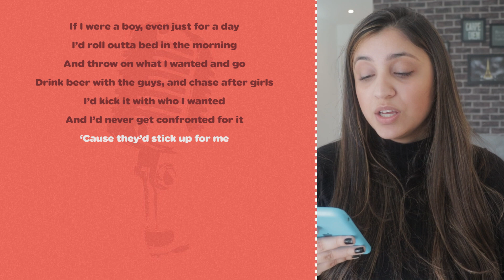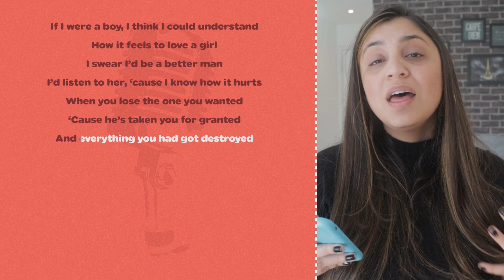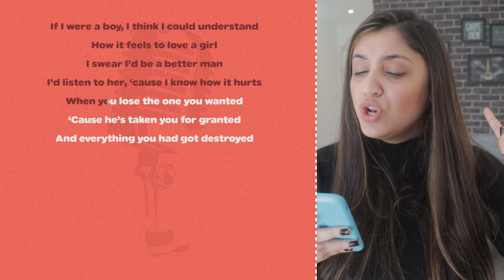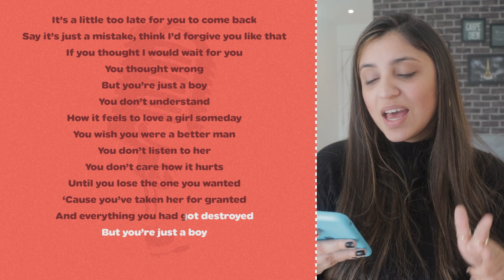COMO CANTAR "IF I WERE A BOY" DA BEYONCÉ EM INGLÊS? | LETRA, TRADUÇÃO E PRONÚNCIA SIMPLIFICADA!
Parte 1 - 0:00
Refrão - 3:00
Parte 2 - 5:00
Parte final - 7:00
Karaoke - 10:00

ATENÇÃO! Acesso ao PDF com letra, tradução e pronúncia simplificada exclusivo para membros do canal ou alunos da Teacher Bia. Para saber como se tornar membro, assista ao vídeo a seguir

Quer acelerar sua aprendizagem? Junte-se ao INGLÊS COM A TEACHER BIA, meu curso completo de inglês, do ZERO ao AVANÇADO:

Hoje vou te ensinar inglês com a música IF I WERE A BOY da cantora BEYONCÉ, nessa série incrível de Inglês com Música!  Nesse vídeo, você verá a letra, a tradução e também a pronúncia de como cantar para facilitar seu entendimento!